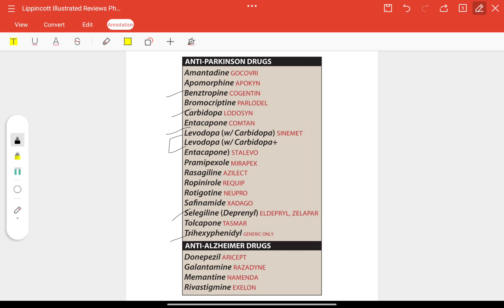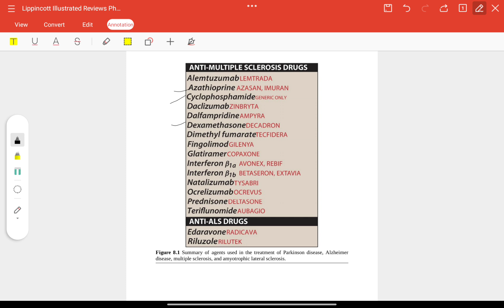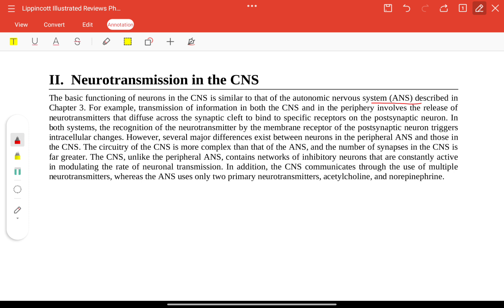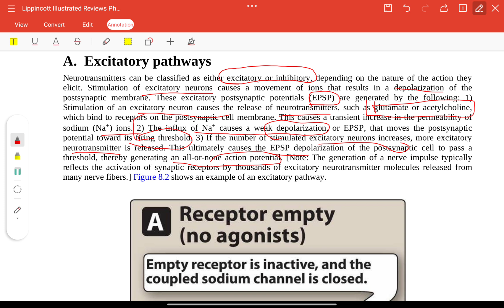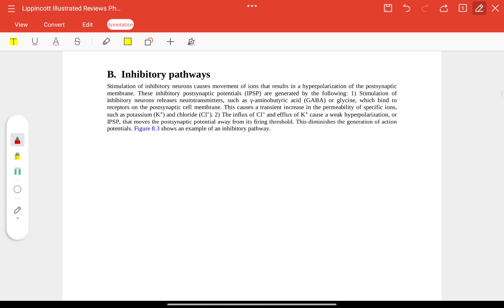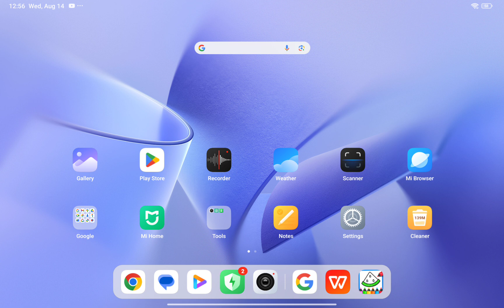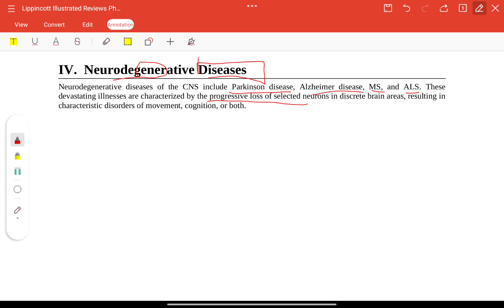Pharmacology Lecture 29 Central Nervous System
Level up your Pharmacology knowledge in just 5 minutes!

Welcome to bite-sized pharmacology lessons designed to break down complex topics into easily digestible chunks. These lectures are perfect for medical students, nurses, or anyone curious about how drugs work in the body. ‍⚕️‍⚕️

In this video, we'll cover Central Nervous System